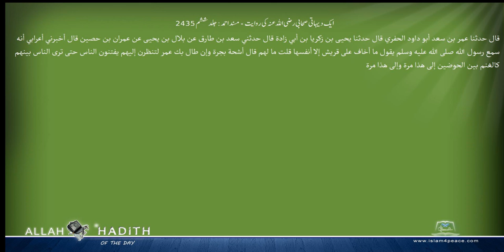ایک دیہاتی صحابی رضی اللہ عنہ کی روایت مسند احمد Musnad Ahmad Islam4Peace com